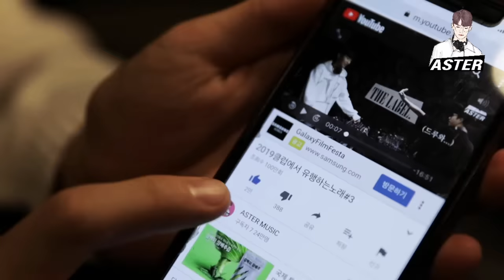2019클럽에서 유행하는노래 몰아보기! #37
ASTER EDM CONCERT
토요일 오후, 옥타곤에서 EDM 파티가 열린다!!
EDM을 사랑하는 사람들을 위한 프라이빗파티
티켓구매 입장객, 공연디제이의 믹스셋이 들어간 USB 전원증정!
드디어 오늘(27일 일요일) 오후6시 1차티켓이 오픈합니다!

LINE UP
ASTER / NEO / MERPIK / KIRIN /
HAECHI / EPIIK / SIXTHEMA

▷날짜 : 2019년 11월9일 토요일
▷시간 : 오후6시부터 10시까지
▷장소 : 학동역 클럽옥타곤
▷1차티켓오픈
▷가격 : 19,900원 (1차 티켓에 한해 할인되는 가격)

현장추첨이벤트
아이폰11 1대 (100만원)
에어팟 5대 ( 개당 20만원 상당 5대 )
Qcy무선이어폰 24대 ( 개당 2만원 상당 24대)